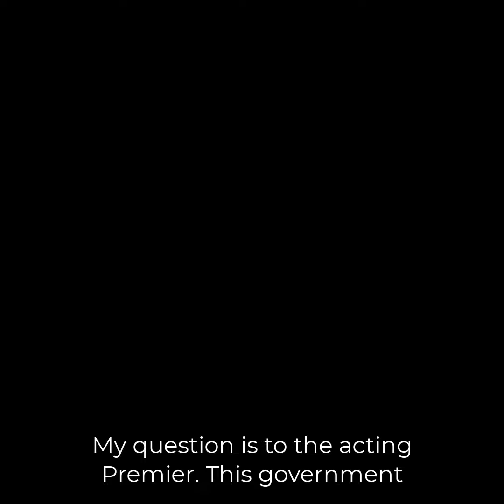OUR CHILDCARE SECTOR IS HURTING- WE NEED TRANSPARENCY!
Yesterday was our first day back in Legislature and this was my question. With rising COVID-19 cases in our province and growing concerns around our childcare sector, I asked the Minster of Education for transparency. After having 6 months to prepare a plan, the Ford Government doesn't have answers to some of the most vital concerns? Parents, childcare workers and operators DESERVE to know what kind of support they will be receiving and when.